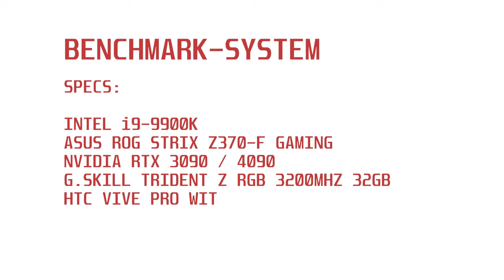VR BENCHMARK TIME! - Ich Teste Die RTX 3090 vs RTX 4090 in VR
SteamVR Version: 2.5.1 Beta
Nvidia Version: 551.86
OBS Studio Version: 30.01.10

00:09 The Elder Scrolls: Skyrim VR
00:46 Fallout 4 VR
01:21 Vampire The Masquerade - Justice VR
01:51 Red Matter VR
02:08 Blair Witch Project VR
02:25 Project Wingman VR
02:34 Elite Dangerous
02:48 Paper Beast VR
03:05 Half-Life Alyx
03:42 The Solus Project VR
03:58 Torn VR
04:19 The Shore VR
04:44 Warhammer: Age of Sigmar Tempestfall VR

// Social-Network
Folgt anaerobFOX!